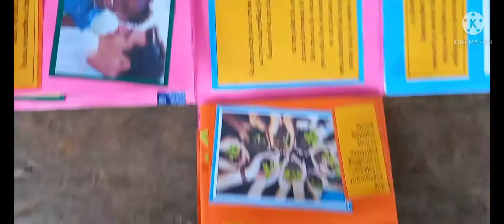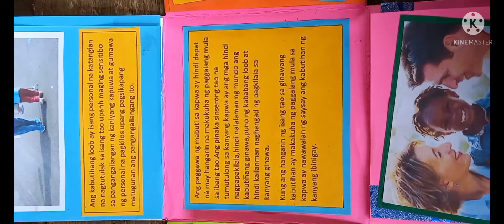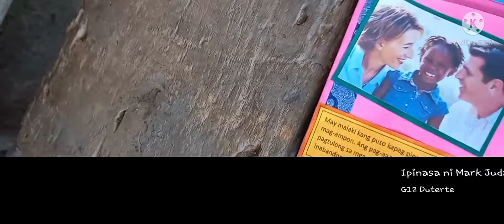Kahon ng Kabutihan - picture essay tungkol sa pagiging mabuti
a project in Filipino sa Piling Larang for Quarter 1 - Week 12